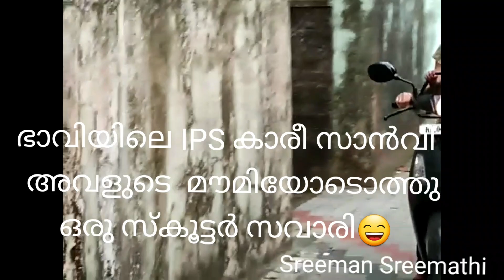അപ്പൂപ്പനും പേരകുട്ടിയും | ചെറിയ വായിൽ വലിയ വർത്തമാനം | Sreeman Sreemathi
For new generation children , childhood will be almost unrecognizable to adults of older generations. With more dependence on technology, and less emphasis on "going outside," especially the Covid 19 scenario and frequent lockdown the future promises to be very different from what we are used to today. Back in the days, parents were only concerned about their child’s studies and marriage. Basically, the center of their universe was their child. But nowadays, parents have a far busier schedule. They have never-ending office hours, a crazy big social circle and not to mention they are obsessed with the smartphones and the internet just like teens. The role og grand parents is very important.In this video we are showcasing the relationship between grand father and grand daughter in a lucid way.The small child has made her mind tobcome IPS and she is engaged in lot of excercises to keep her body fit..A very interesting video.Watch till end.The child speaks in Konkani but Malayalam voice translation is there then and there.